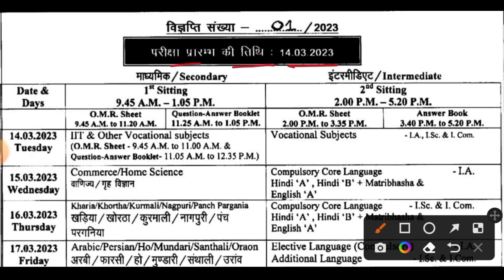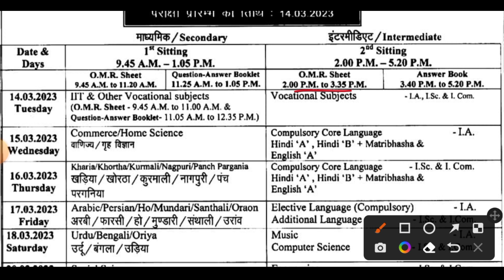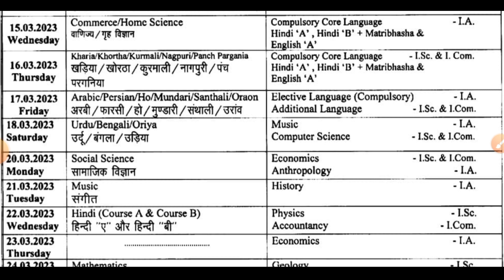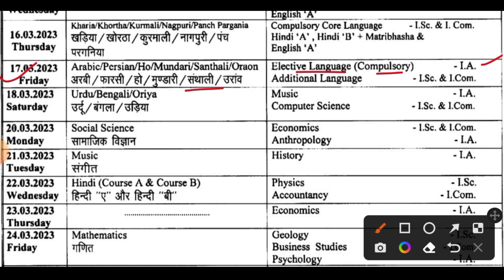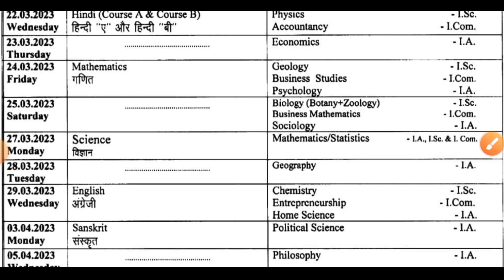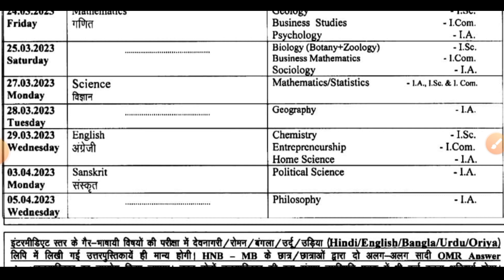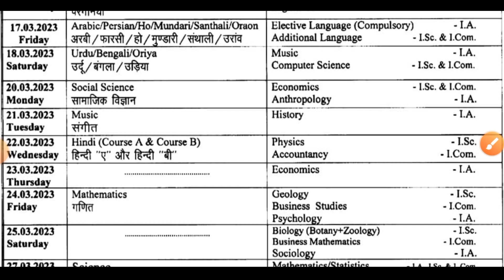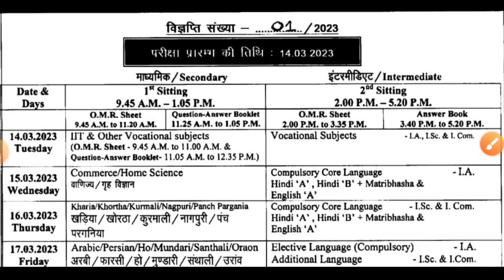परीक्षा रूटीन जारी | Jac Board Examn Routine 2023 | Jac Board Exam Date 2023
jac board exam time table class 10
Jac board time table 2023
Exam time table jac board